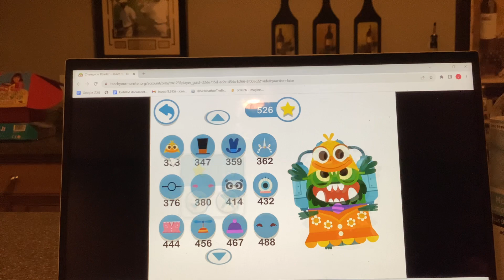Teach Monster Game Part 31 Going To The o_e Planet